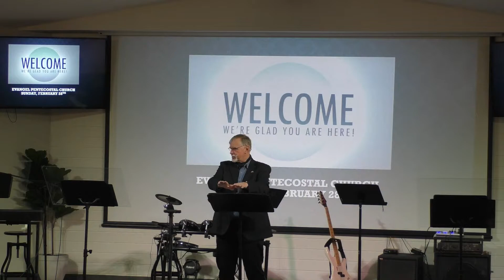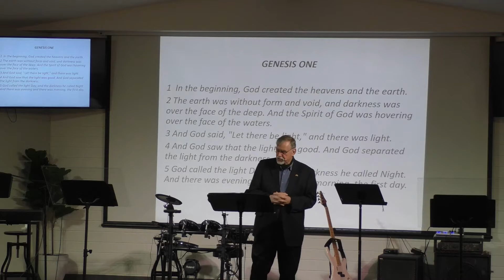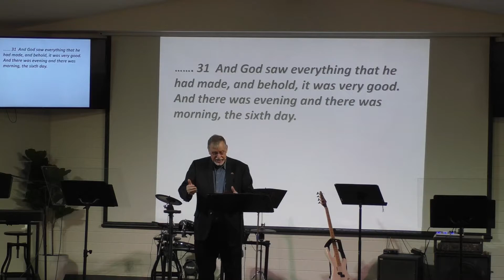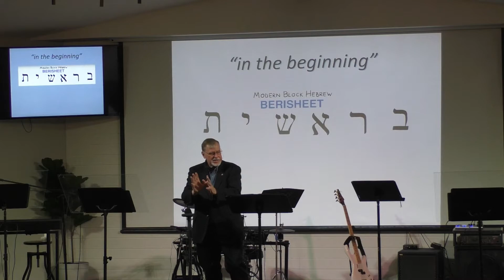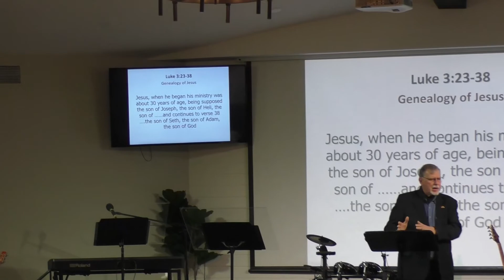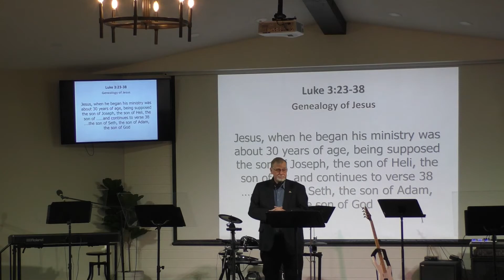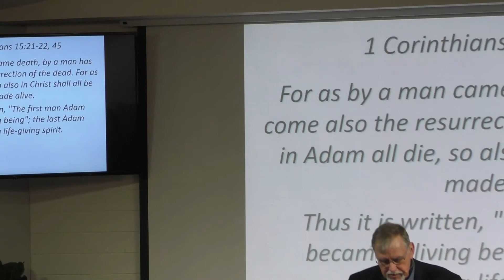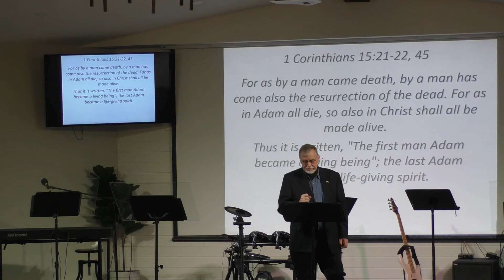The BIG Lie